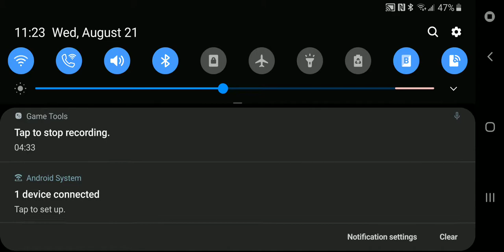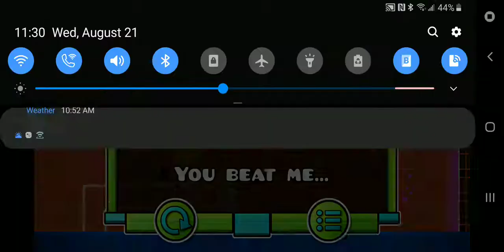Geometry dash! I love this game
Yeah I played geometry dash and I enjoyed it hope you do too!